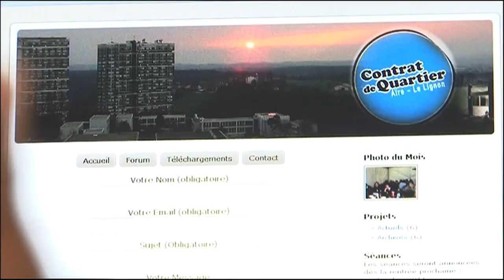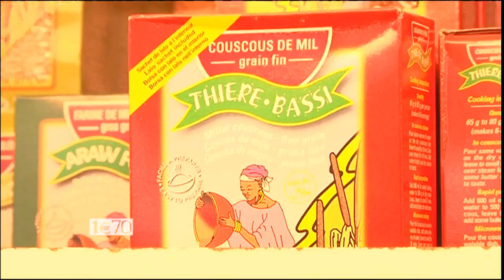Fuir la Côte d'Ivoire pour s'installer à Genève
Ivoirien, mais ils n'en pensent pas moins de Pierrick Morel : Reportage consacré à la communauté ivoirienne de Genève, en Suisse, qui tente de faire abstraction de la guerre civile qui a opposé Alassane Ouattara, président élu, et Laurent Gbagbo, ancien président, en Côte d'Ivoire. Dans le quartier du Lignon, les représentants de la communauté ivoirienne apprécient de vivre dans un paix en pays.

Un film de Pierre-Olivier Labbe  Mickaël Beurdouche